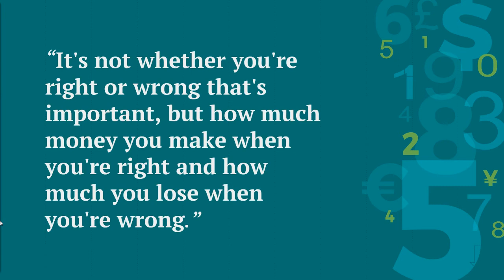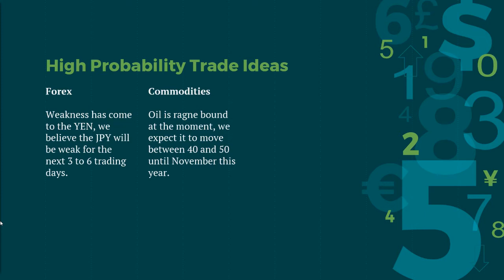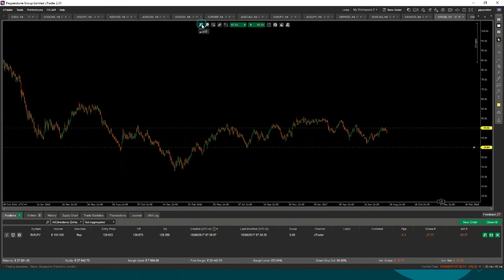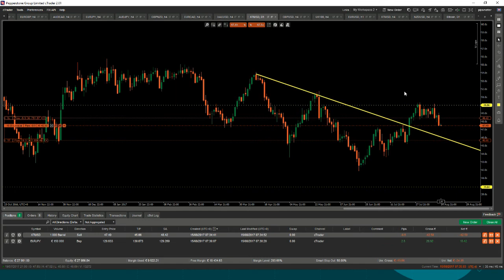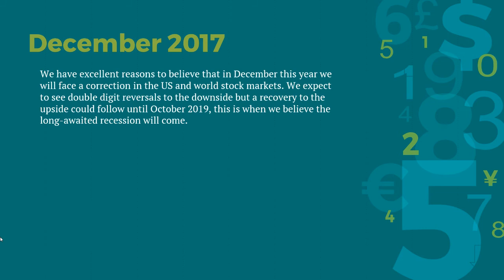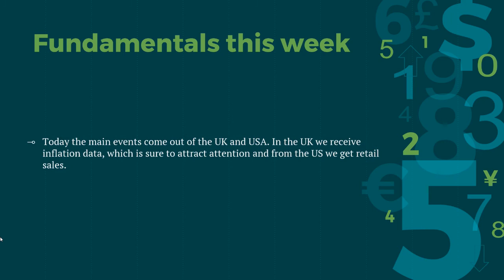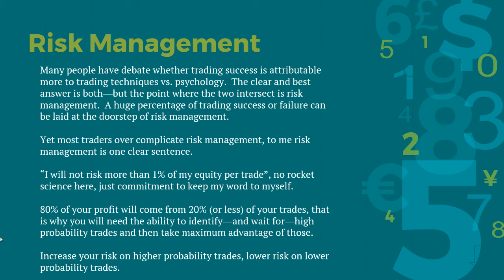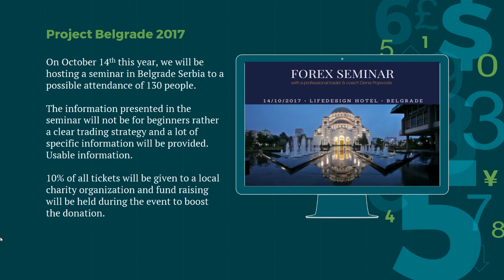PipsMatter's trade ideas & tips 15.8.2017